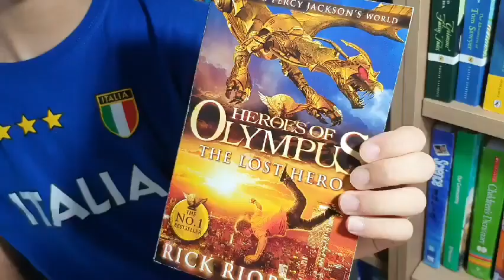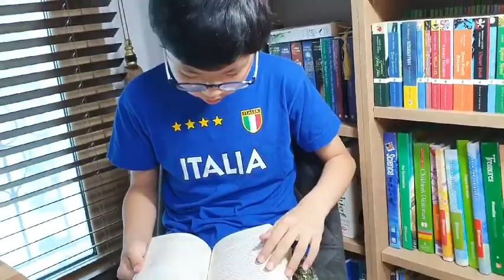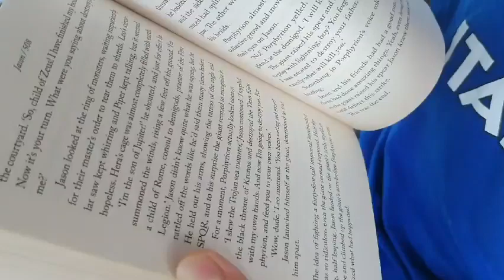[BookQuester] 'HEROES OF OLYMPUS - THE LOST HERO' : Review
- by Rick Riordan
- 사라진 영웅/릭 리오단 씀